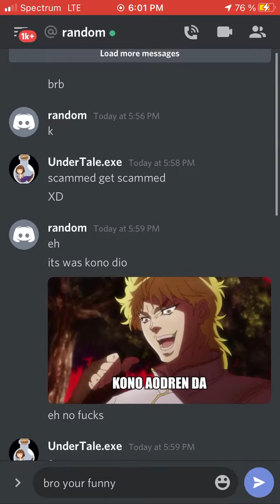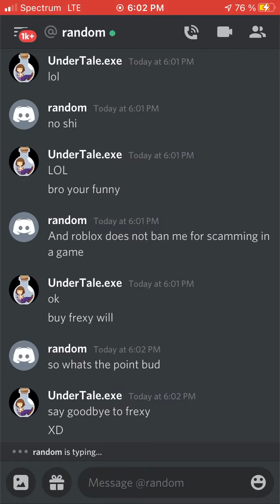Scammer gets scammed part 2